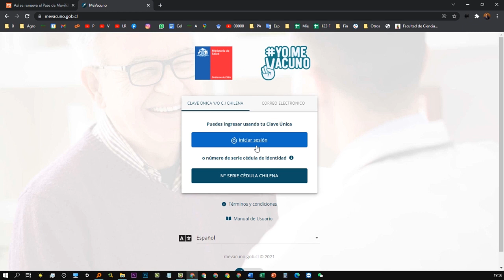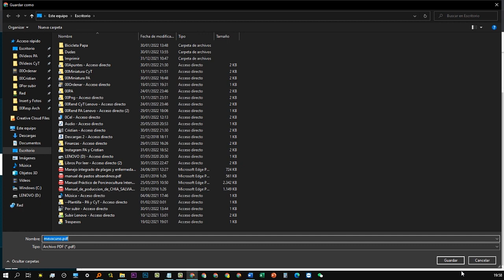Cómo renovar o reactivar el código QR del pase de movilidad en Chile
Aquí te enseño a renovar tu código QR de pase de movilidad en Chile en la página de “yo me vacuno”